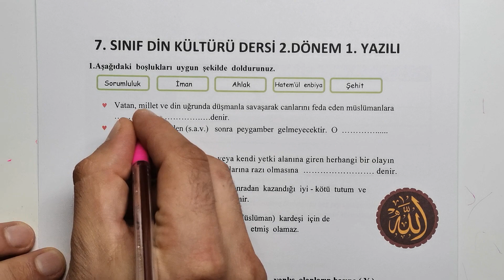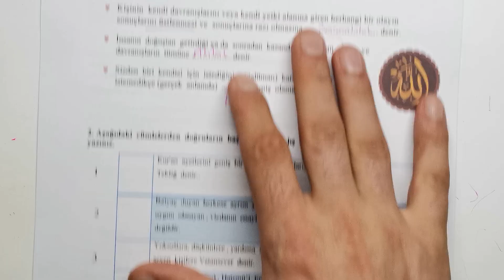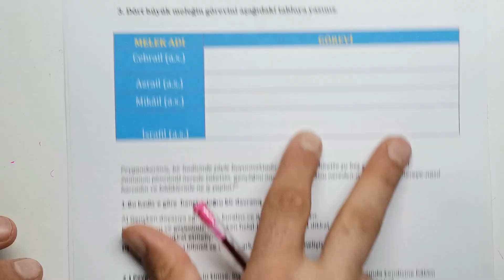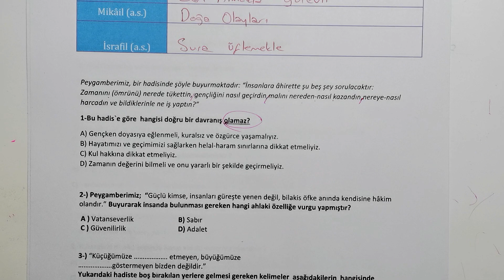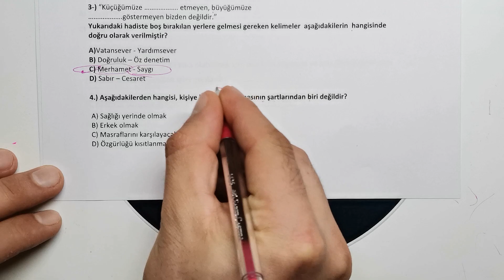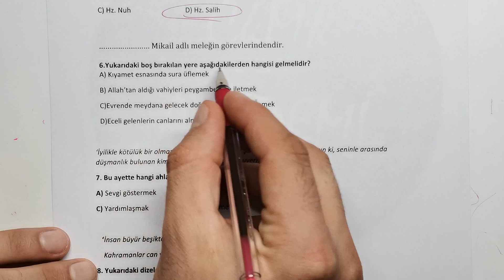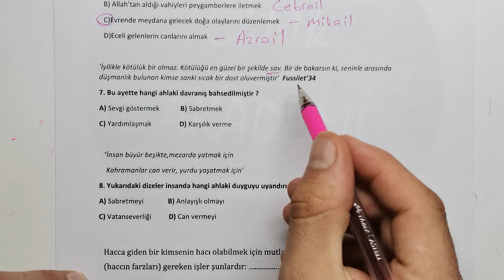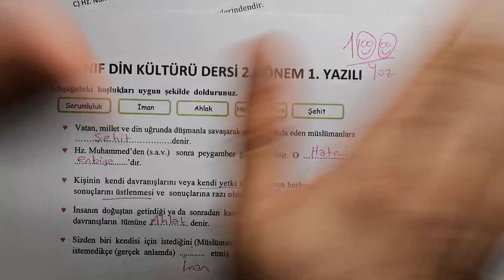7.Sınıf Din Kültürü ve Ahlak Bilgisi 2.Dönem 1.Yazılı Soruları ve Çözümü (%99 Çıkabilir 😊 )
Merhaba Sevgili Öğrencilerimiz bu videoda 7.sınıf din 2.dönem 1.yazılı sorularını bulabilirsiniz.

7. SINIF DİN KÜLTÜRÜ DERSİ 2.DÖNEM 1.Yazılı
1.Aşağıdaki  boşlukları  uygun  şekilde  doldurunuz.
 Vatan, millet ve din uğrunda düşmanla savaşarak canlarını feda eden müslümanlara ….….denir.
 Hz. Muhammed’den (s.a.v.) sonra peygamber gelmeyecektir. O …. .’dır.

 Kişinin kendi davranışlarını veya kendi yetki alanına giren herhangi bir olayın sonuçlarını üstlenmesi ve sonuçlarına razı olmasına …. denir.

 İnsanın doğuştan getirdiği ya da sonradan kazandığı iyi - kötü tutum ve davranışların tümüne …. denir.

 Sizden biri kendisi için istediğini (Müslüman) kardeşi için de istemedikçe (gerçek anlamda) etmiş olamaz.

2. Aşağıdaki  cümlelerden  doğruların  başına ( D ) , yanlış  olanların başına ( Y )  yazınız.

1  Kur'an  ayetlerini  geniş  bir  şekilde , ayrıntılarıyla  açıklayan  bilim  dalına  Tebliğ  denir..

 2  İhtiyaç  duyan  herkese  ayrım  yapılmadan  yardım  edilmelidir. Ancak ;  Ahlaka  uygun  olmayan , vicdanın  onaylamadığı  konularda  yardım  etmek  doğru  değildir.

 3  Yoksullara, düşkünlere , yardıma  muhtaç  olanlara  iyilik  ve  yardım  etmeyi  seven  kişilere Vatansever  denir.

4  Hz.Muhammed(sav) , Hatemü’l  Enbiya’dır  yani  Peygamberlerin sonuncusudur.

5  Yüce  Allah  herkese  adaletiyle  muamele  eder. O, yaratmış  olduğu  varlıklardan da adaleti  gözetmesini  ister.

3. Dört büyük meleğin görevini aşağıdaki tabloya yazınız.
   MELEK ADI GÖREVİ
Cebrail (a.s.)
Azrail (a.s.)
Mikâil (a.s.)

İsrafil (a.s.)

Peygamberimiz, bir hadisinde şöyle buyurmaktadır: “İnsanlara âhirette şu beş şey sorulacaktır: Zamanını (ömrünü) nerede tükettin, gençliğini nasıl geçirdin,malını nereden-nasıl kazandın,nereye-nasıl harcadın ve bildiklerinle ne iş yaptın?”
1-Bu hadis`e göre  hangisi doğru bir davranış olamaz?
A) Gençken doyasıya eğlenmeli, kuralsız ve özgürce yaşamalıyız.
B) Hayatımızı ve geçimimizi sağlarken helal-haram sınırlarına dikkat etmeliyiz.
C) Kul hakkına dikkat etmeliyiz.
D) Zamanın değerini bilmeli ve onu yararlı bir şekilde geçirmeliyiz.

2-) Peygamberimiz;  “Güçlü kimse, insanları güreşte yenen değil, bilakis öfke anında kendisine hâkim olandır.” Buyurarak insanda bulunması gereken hangi ahlaki özelliğe vurgu yapmıştır?
 A ) Vatanseverlik              B) Sabır
 C ) Güvenilirlik   D) Adalet

3-) “Küçüğümüze …. etmeyen, büyüğümüze
….göstermeyen bizden değildir.”
Yukarıdaki hadiste boş bırakılan yerlere gelmesi gereken kelimeler  aşağıdakilerin  hangisinde doğru olarak verilmiştir?
A)Vatansever - Yardımsever
B) Doğruluk – Öz denetim
C) Merhamet - Saygı
D) Sabır – Cesaret

4.) Aşağıdakilerden hangisi, kişiye haccın farz olmasının şartlarından biri değildir?

 A) Sağlığı yerinde olmak
 B) Erkek olmak
 C) Masraflarını karşılayacak maddi güce sahip olmak
 D) Özgürlüğü kısıtlanmamış olmak

7 sınıf din 2 dönem 1 yazılı
2 dönem 1 yazılı
7din 2dönem 1yazılı